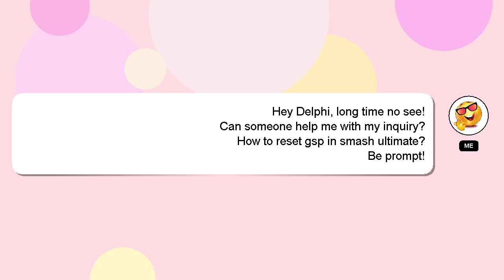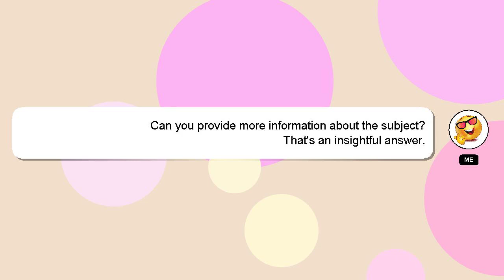How to reset gsp in smash ultimate?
An introduction to myself in a few words, Hi, my name is Delphi, nice to meet you. I can provide you with assistance to help you answer your questions. - How to reset gsp in smash ultimate?

A 'heart' from me will be given to show my gratitude for your contribution.

*2 What we are experimenting :*